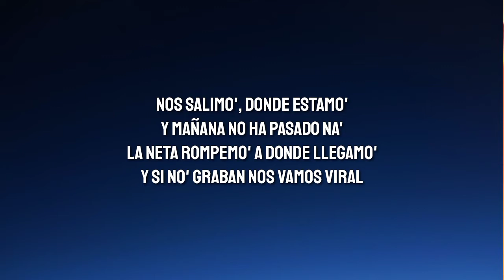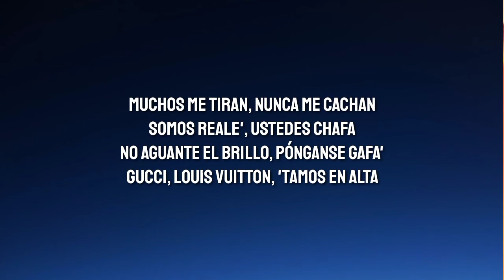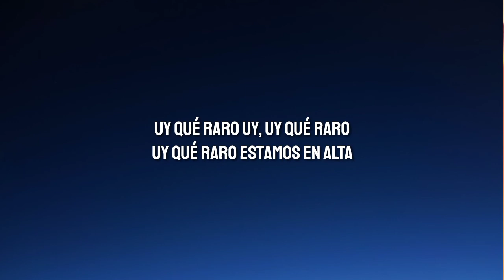Mont - Uy K Raro (Letra/Lyrics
mont, uy k Raro, uy k raro mont, uy k raro letra, tiktok, música tiktok, música que no se el nombre, letra/ Lyrics, que raro mont, challenge baile, viral, fyp, viral YouTube, mix, 2021,